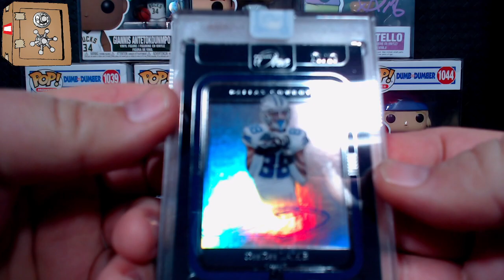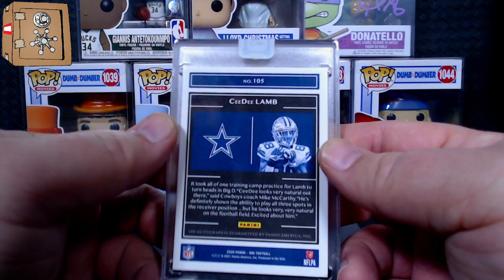2020 Panini One Personal Victor P116